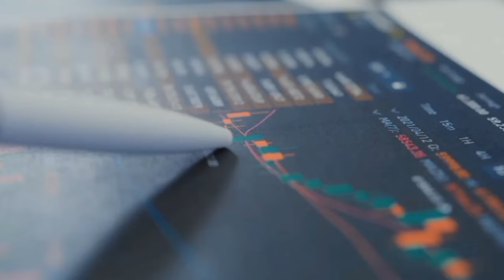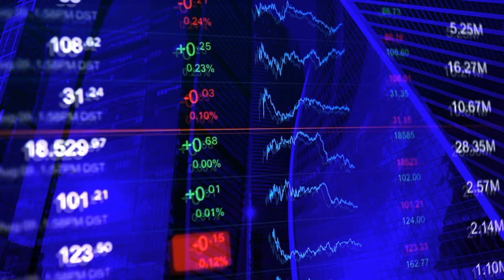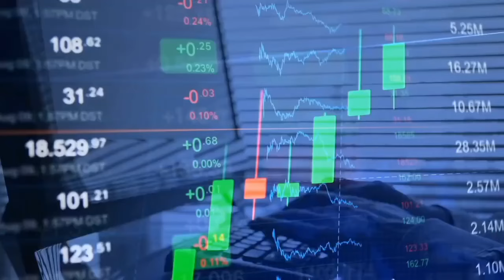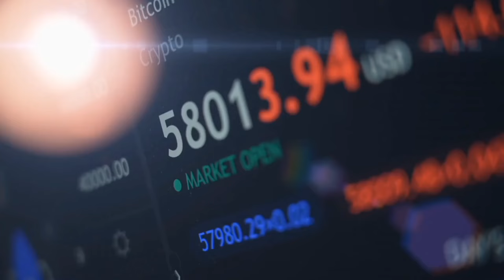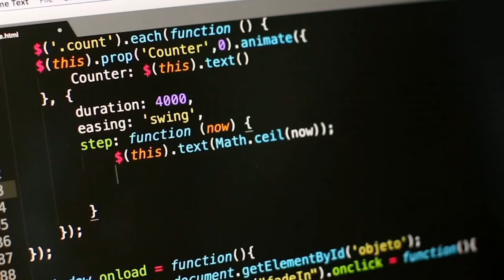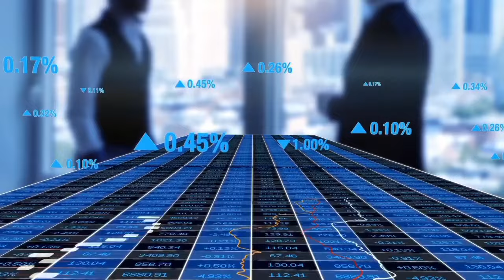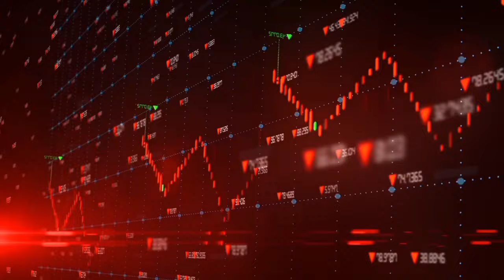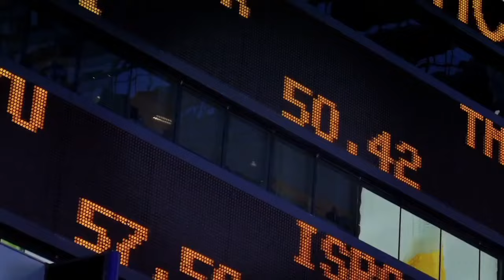ALERT: US GOVERNMENT'S URGENT (MESSAGE💬) TO SHIB HOLDERS - SHIBA INU COIN NEWS - PRICE PREDICTION